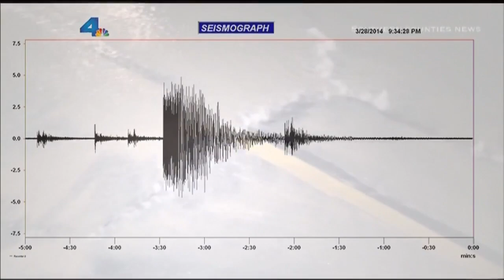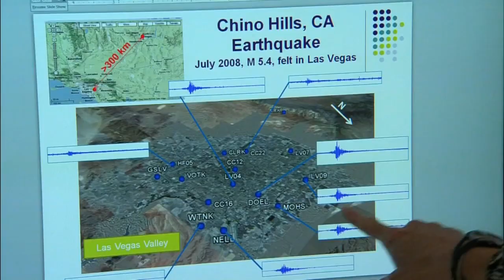Local seismologist says Las Vegas could experience aftershocks for months to come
Las Vegas resident could potentially feel the aftershocks of two major earthquakes that hit California for months and even years to come.

Dr. Annie Kell says the valley felt the earthquakes in California so widely because it is located in a deep basin.

This causes the seismic waves to be amplified once they reach the valley.